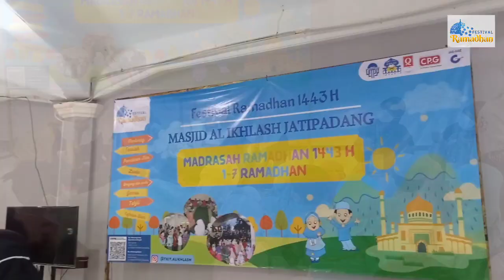Iman Kepada Allah SWT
FESTIVAL RAMADHAN - MASJID AL IKHLASH JATIPADANG  (8 RAMADHAN 1443 H)
💰 Sedekahkan Infak dan Zakat Anda untuk operasional dan dakwah masjid ke rekening
🔔 Mohon untuk mengirimkan bukti infaq ke WA: 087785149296 (IBU SITI)